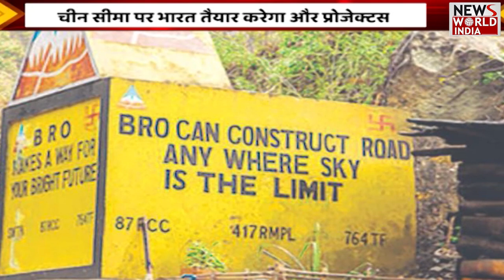🟢LIVE: देश और दुनिया की तमाम बड़ी खबरों का खास Bulletin | News Bulletin